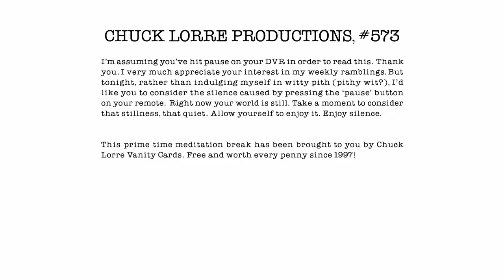A Patch, a Modem, and a Zantac | Young Sheldon